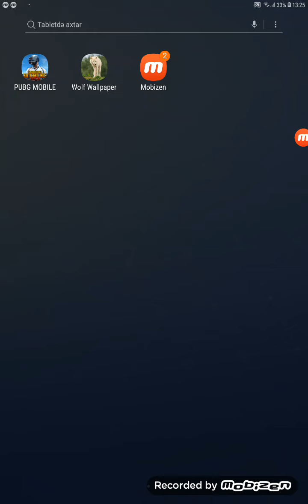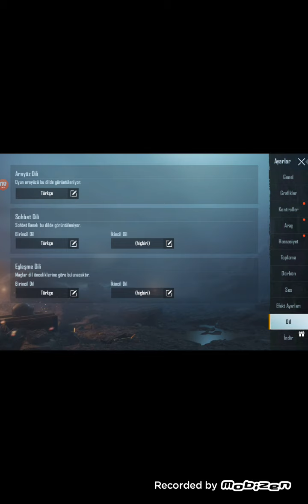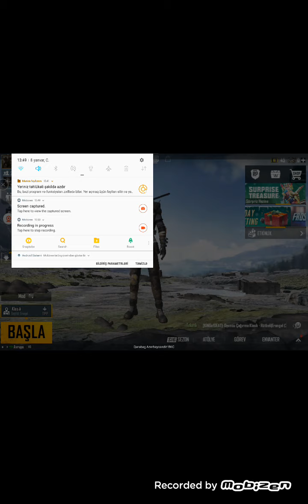AYXAN VIDEOSU [♡PUBG MOBILE♡]